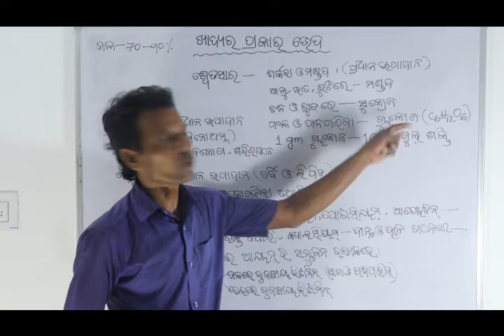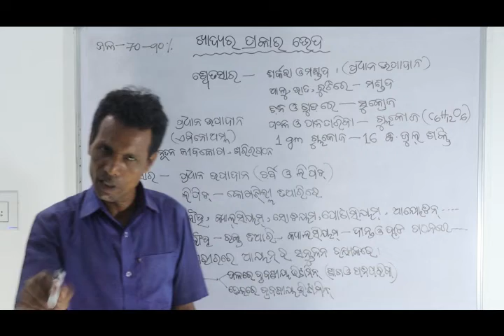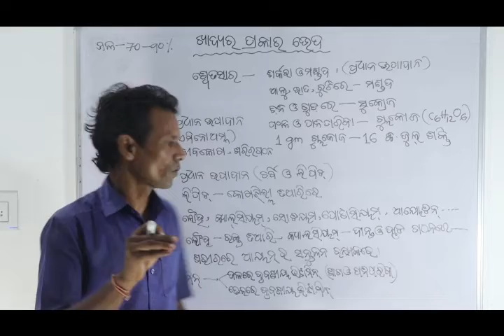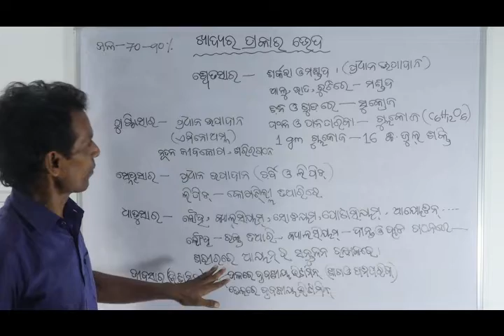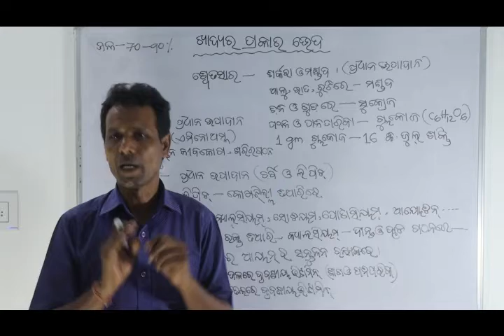ODISHA BOARD,BSE - LIFE SCIENCE ,CHAPTER- POSANA -( KHADYA RA PRAKARA VEDA )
TOPIC - POSANA - KHADYA RA PRAKARA VEDA
ODISHA BOARD , BSE - CLASS- X - LIFE SCIENCE  - CHAPT- 1 - POSANA- (KHADYA RA PRAKARA VEDA )